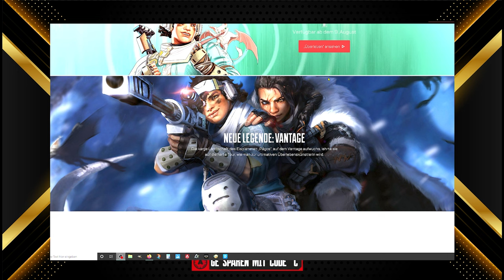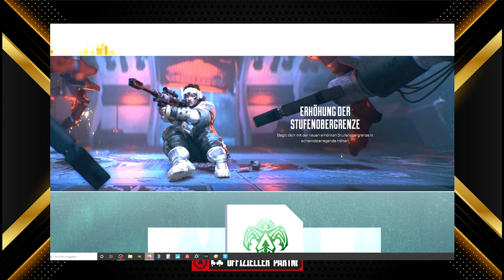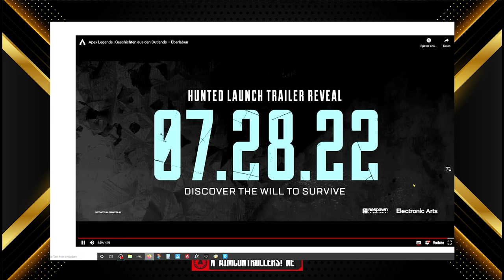LEVEL CAP wird erhöht! SKULL TOWN kommt! Apex Legends Season 14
Mein Equipment:
Mikro: Hyper X QuadCast*

Elgatogeräte:
Stream Deck*

Capture Card:*

Elgato Halterung*

Elgato Flexarm*